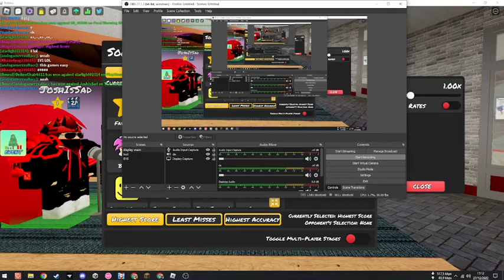I TROLL PEOPLE USING ALT ACCOUNT AND MAKE THEM DID NOT 1V1 ME AGAIN